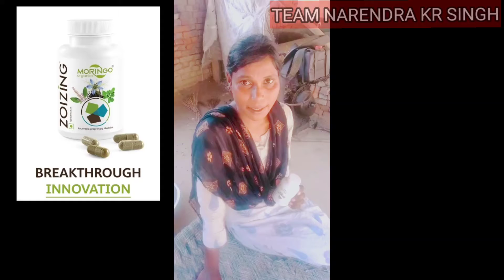मोरिंगो ने 10 से 15 दिन में इस बच्ची को पुरानी खांसी से छुटकारा दिलाया...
Moringo's demand increasing day by day.

For offline order
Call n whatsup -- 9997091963